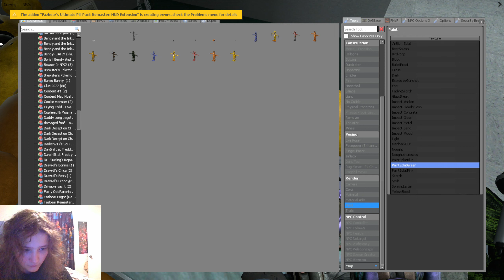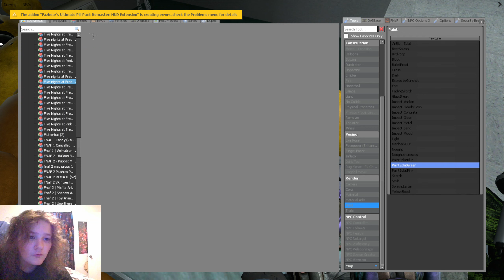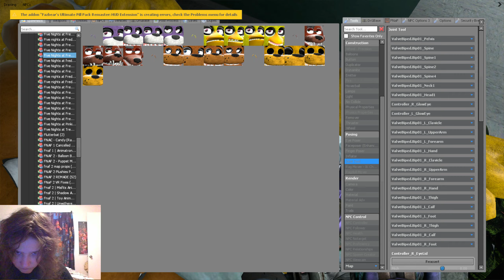golden freddy is pregnet freddy went to the hospital with golden freddy